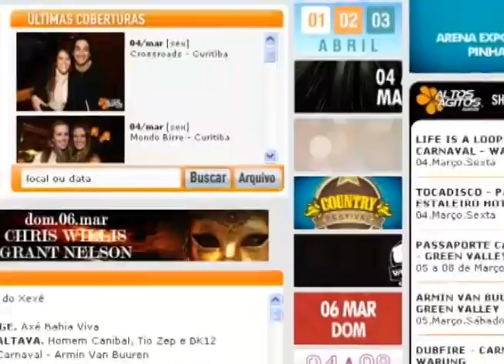Bon Vivant 06 03 2011 Parte3